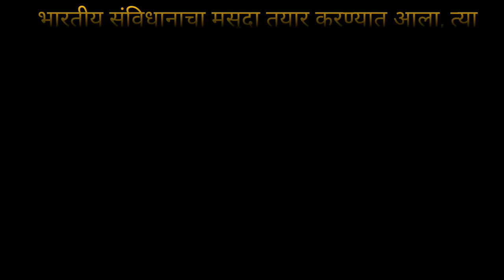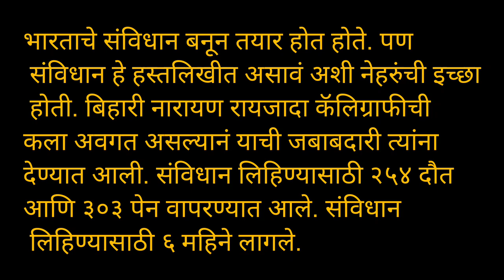संविधान दिन मराठी भाषण.भारताचे संविधान निबंध sanvidhan din Marathi bhashan 26 November sanvidhan din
bharatache sanvidhan bhashan
Sanvidhan din Marathi bhashan